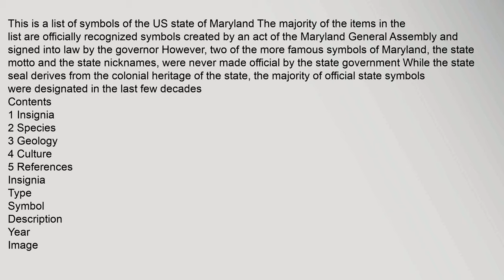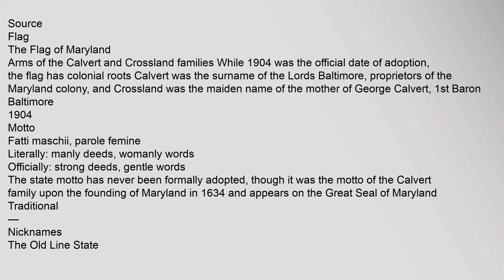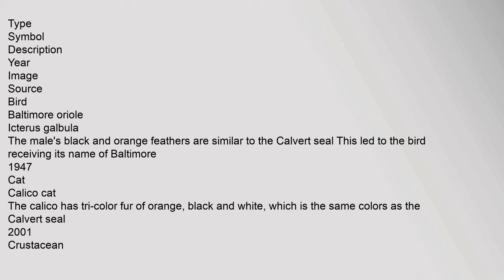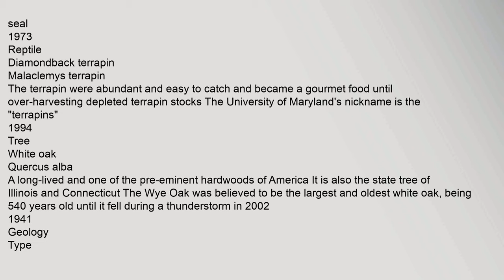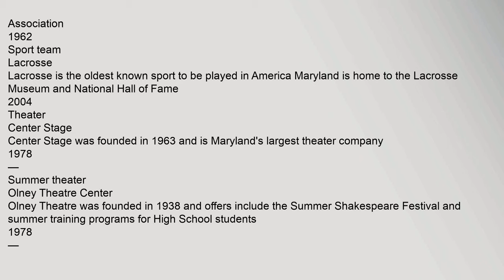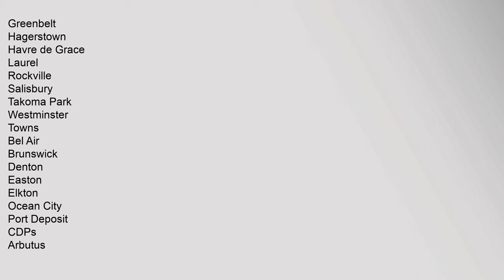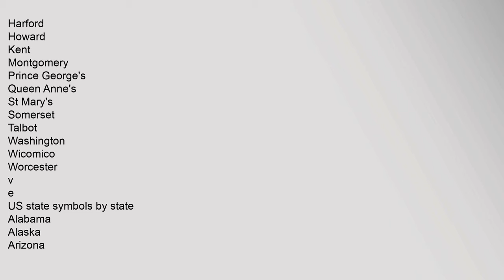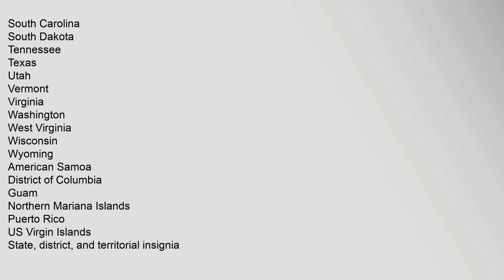List of Maryland state symbols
Contents
1,Insignia
2,Species
3,Geology
4,Culture
5,References
Insignia
Type
Symbol
Description
Year
Image
Source
Flag
The,Flag,of,Maryland
1904
1
Motto
Fatti,maschii,,parole,femine
Literally:,manly,deeds,,womanly,words
Officially:,strong,deeds,,gentle,words